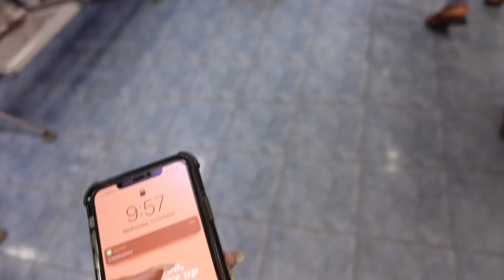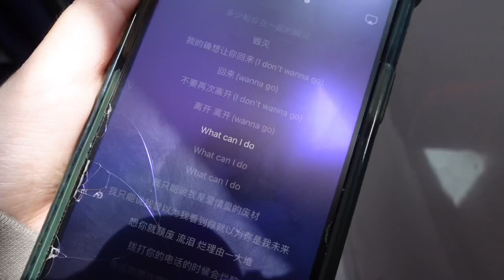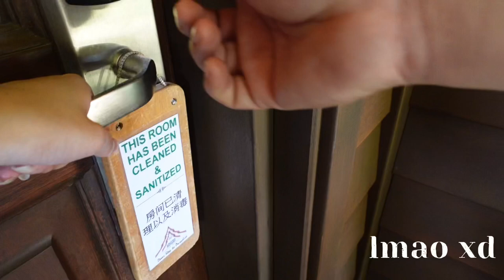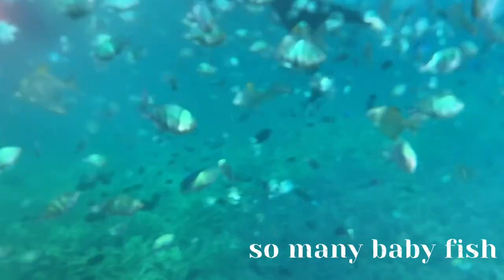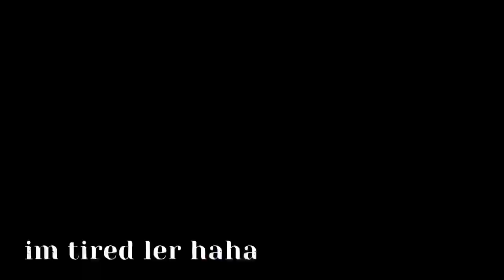Redang Vlog!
Recommend u all go Redang for enjoy hehe :)
Hotel：Laguna Resort

Enjoyyyy